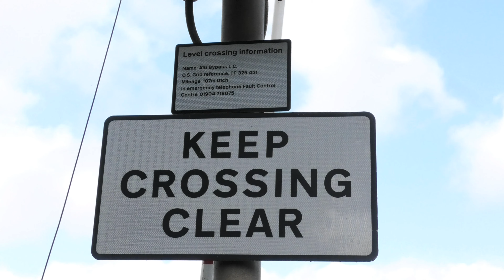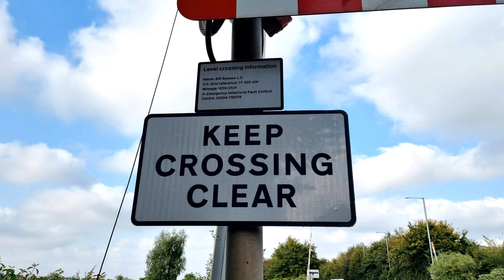Vehicle gets trapped on the crossing at Boston (A16 Bypass) Level Crossing, Lincolnshire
Date filmed: Friday the 20th of September 2024
Video filmed at 15:11

Route: Boston Docks branch line
- Closest timing point for in-bound freight trains: Boston Sleaford Sidings (on Real Time Trains)
- This line has no published public timetable.

Crossing type: Traincrew Manually Operated Barrier crossing (TMOB)

Filming location: A16 Spalding Road, Boston (PE21 8XL)

Too Long, Didn't Read:
- A notoriously busy level crossing on an almost permanently-congested road
- A vehicle becomes trapped on the crossing in this video WITHOUT the barriers being held, but thankfully with plenty of space to the tracks, with there even being lookouts on the locomotive. No major bad came of the situation.
- The crossing is only used by shunters that meet in-bound freight trains to exchange wagons to/from the docks
- One of only a few crossings dotted around with skirt-less barriers
- One awkward crossing to film!

A level crossing located to the south of the town of Boston, Lincolnshire, on the main arterial North - South route through the town: The A16. The road here is incredibly busy with all types of traffic, and no thanks to being about slap-bang in the middle of two roundabouts (a quarter of a mile each way), the area is almost permanently grid-locked at times, especially northbound despite there being two lanes. Thankfully, this level crossing does not activate that frequently (see more below), and the line is almost exclusively used by shunters taking wagons between the railway sidings and the Docks.

However, you can clearly see the one of the most pressing difficulties here in this video, as a car enters the crossing ignoring the warnings and gets trapped on the crossing! Very questionably, the exit-side barriers were not held despite the exit becoming clear after the car had entered the crossing, and the shunter was allowed past with the car there. Thankfully, the driver of the offending car knew to stay still, the operating crew were there on-site, and the shunter was going slowly from a stand with loads of space between it and the car as it passed, even having a dedicated 'lookout' riding on the front; no bad came of the situation, no damage was caused, and nobody was harmed at all, but hopefully someone has learnt a stern lesson or two. This was the first time I'd ever seen or filmed a car get trapped on a level crossing before, and it was quite an alarming experience. This incident was not reported by me at the time, however, as staff were present. NEVER enter a level crossing unless you are SURE your exit is clear.

The only time this crossing gets used is when steel freight trains arrive at the adjacent sidings and need their wagons shunted into the docks. Not too long after the train arrives, a crew of rail workers followed not too far behind by a shunter will come to meet the freight train with some wagons, and as soon as possible after the shunter pulls up to the stop board near the crossing, the crew will contact the workers by radio and the barriers will be lowered by the workers from a cabinet beside the crossing - similar to some of the crossings on the quieter lines in Wales, for instance. The shunter will then proceed when possible and exchange wagons with the arrived freight train, before some time later taking the in-bound wagons to the docks. It's not clear as to how much later it returns, and there may or may not be more than one trip involved. This occurs a few times a week, whenever the freight train to Boston Sleaford Sidings runs.

Another unusual feature about this crossing is the lack of any skirts on the barriers. It's one of a handful of full-barrier crossings dotted around that do not have any barrier skirts, something you'd only expect to see on an automatic half-barrier crossing. However, you can see that the pair on this side are shockingly out of alignment, as my hunch given the gridlock is that occurrences like in this video are sadly not too uncommon here, and a vehicle has reversed into the longer barrier.

It really was a game of Russian Roulette to get the stood-back starting shot, as there were A LOT of high-sided vehicles in the area which would stop by the crossing (thankfully not on it) and almost completely eclipse my view of it. This, its out-of-town location, and the hoards of passing vehicles which would also stop beside me, made this one of the hardest, most awkward crossings to film I have ever been to, and not the most pleasant experience either. Nonetheless, here's the video, and I hope you enjoy it despite the vehicle getting trapped in the crossing!

Trains featured:
Intro - 0:00
Lowering (0:53):
08 939 (Railway Support Services) - 1:36
Boston Docks ➡ Boston Sleaford Sidings | Un-timed shunting move
End-of-video picture showcase: 2:24

Train details sourced from:
- For the in-bound freight train only (Boston Sleaford Sidings)

Filmed on: Panasonic HC-VX1 in 4K 25fps